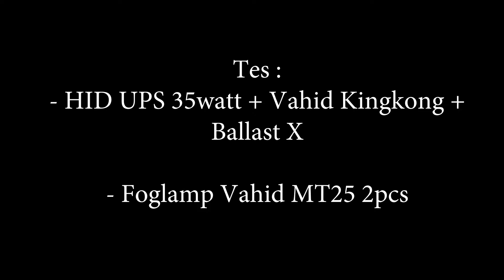HID UPS 35w + Projie Vahid Kingkong + Ballast X VS Foglamp MT25 Tes Dijalan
Lampu Utama

terimakasih segenap nyawa yang sudah membantu dalam pengerjaan video ini,
mohon maaf atas kesamaan nama atau kesamaan objek yang terekam, hal ini dibuat tanpa kesengajaan

salam,